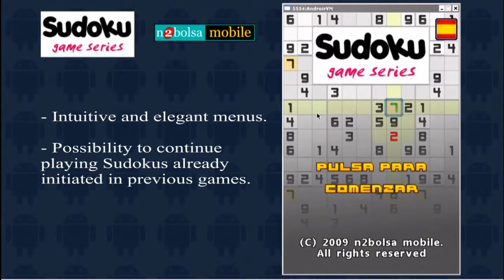Sudoku Game Series - Android - Javier Calet Toledo Book HD 09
A Sudoku game for Android 1.6 devices. Javier Calet Toledo Book HD 09